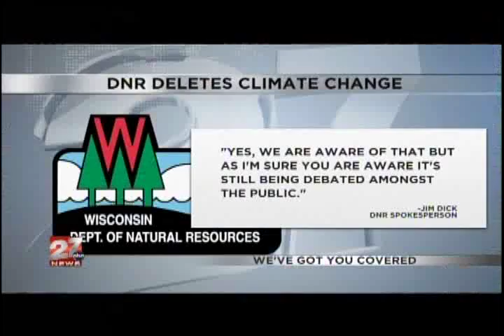Climate Change Denial From Scott Walker